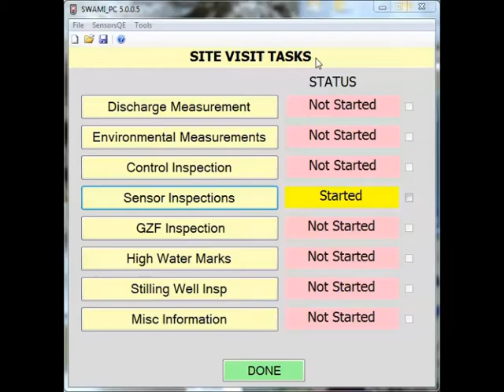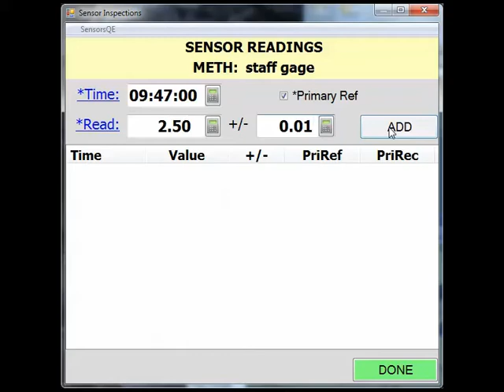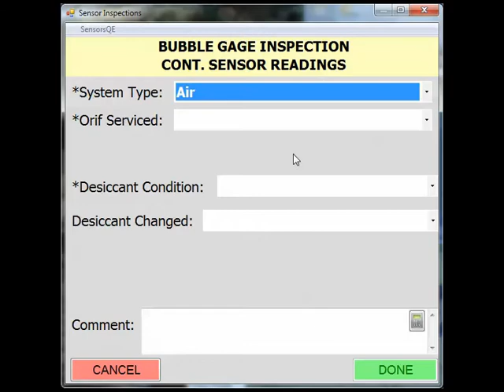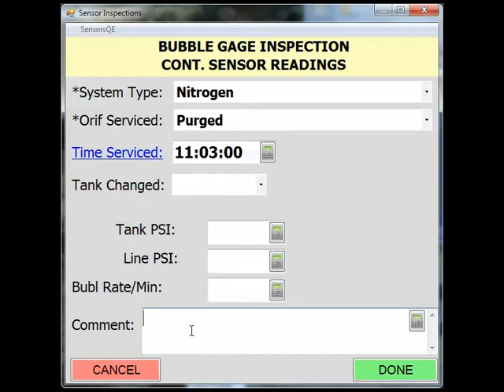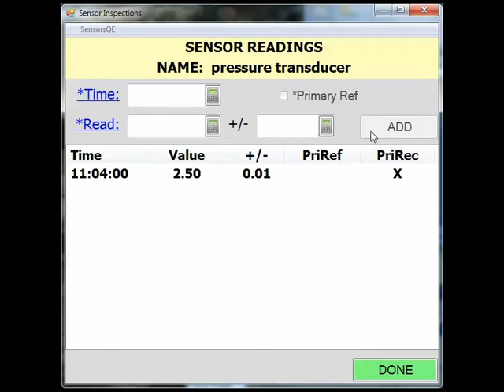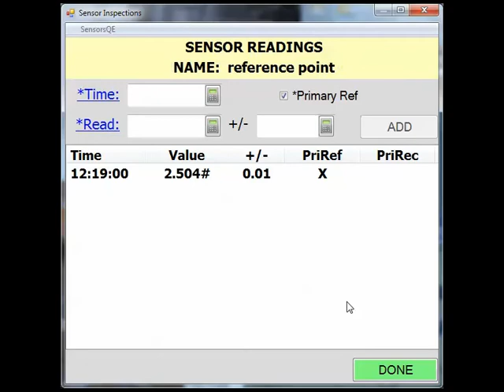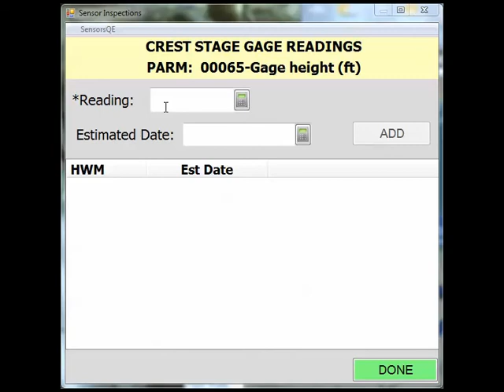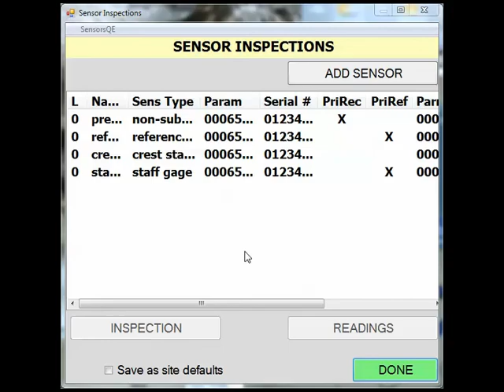19 Sensor Inspections: PT, WW, Staff, RP, CSG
This video shows how to document the following sensor types:  pressure transducer, wire-weight gage, staff gage, reference point, and crest stage gage (CSG).  In this example, measuring point elevations for the reference point and crest stage gage are configured in SiteVisit.